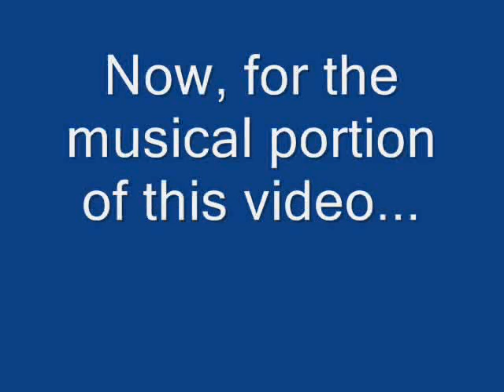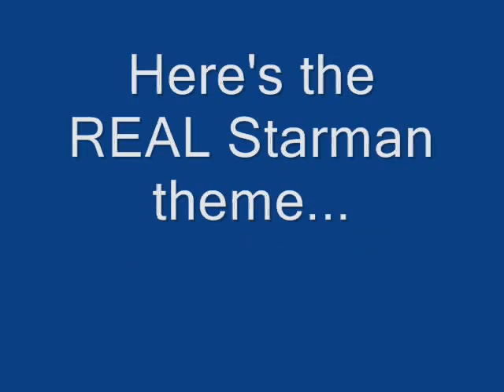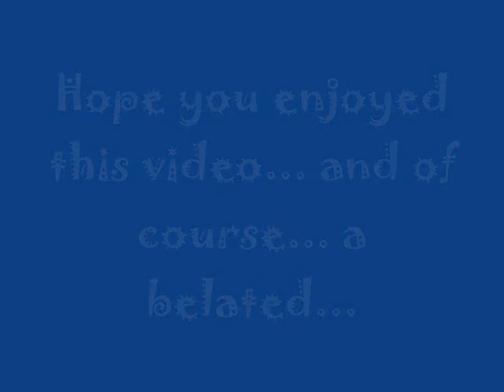Mushroom Kingdom Fusion: A New Challenger? (April Fools video)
This is an interesting upload. A little backstory. Inspired by JudgeSpear's Mickey Mouse in MKF video, this was originally supposed to be an April Fools video in a similar vein. However, issues prevented the video from ever being completed for two years now. Well, I finally went and created a new video from scratch. It turned out pretty well. It keeps to the spirit of it being an April Fools joke, though it is a belated one.

So, yes. This isn't a brand new character for MKF. It's a skin over Mario. But I think it turned out pretty good. Granted, only the Big Mario sprites are replaced along with a few others, so it's not complete. I do have plans to make forms for him, though that will take time and the original intent was just the one form to show him off.

For my purposes, I won't reveal who the "top secret character is. And because of that, due to potential "spoilers", the music credits are annotations in the actual video. Well, except for these two:

Challenger! - Super Smash Bros. Melee

Der Fuehrer's Face - Spike Jones

On a side note, this is the first time I've recorded a video for Version 0.41. It seems to have an improved framerate when recording.

P.S. There's a sly reference to one of my earlier videos. Can you find it?